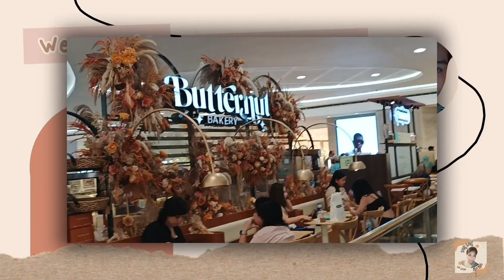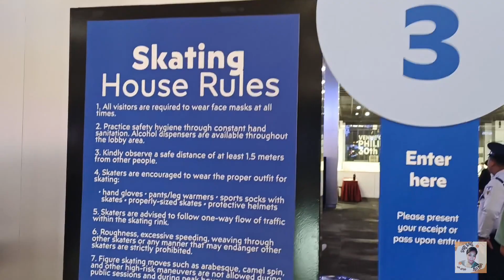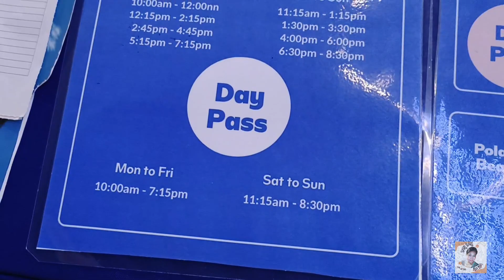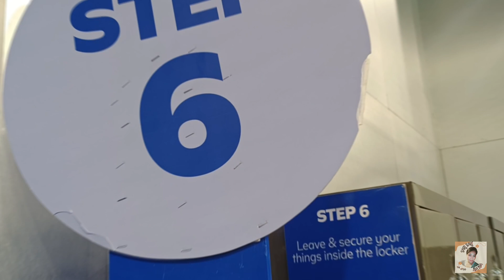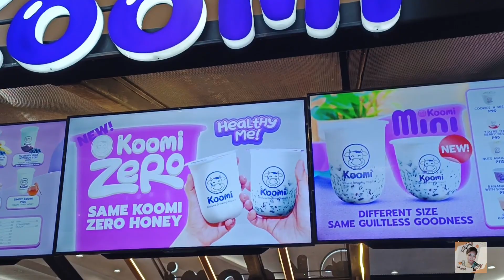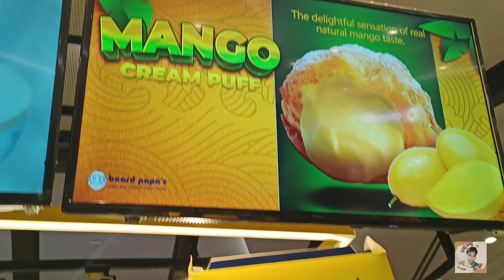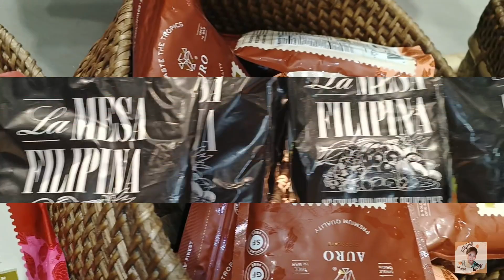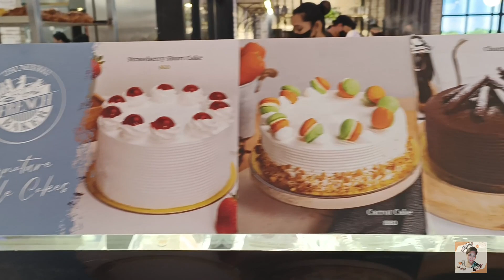MOA Part2 'Skating Rink' (Vlog45)5/21/23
MOA 'Skating rink'

Specially prepared flat surface of ice, where you can ice-skate; a building where there is a skating rink.

Famous Street Foods in Metro Manila